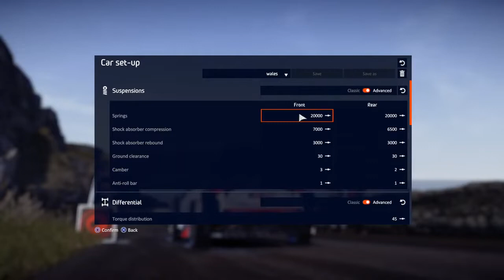イングランド(Dyfl 17km)のぬかるみを全開走行するヤリスのセッティング【WRC 9】 Wales toyota Yaris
ここまでかなりWalesは走っているのでセッティングもできていたと思ってましたが
久しぶりにまた走ってみるとオーバーステアが強いかんじがしたので
またまたセッティングをいじることに。
それにしても、このコースは、スタート直後は海沿いの狭いアスファルト道路がそこそこ続くんですよ。
その後、グラベルになるのですが、セッティングはグラベル用だから
アスファルト区間は、ロールが多すぎて走りにくいのなんのって。
アスファルトはスピードが出るから余計に走りにくいです。
アスファルトの区間を過ぎたら、そこからずっとグラベルになります。
Walesはヌルヌルしたぬかるみのようなダートです。
雪道のようなセッティングでいいかもしれません。
LSDを少しアンダー気味にして走ったところ、かなりいいかんじでした。
ギヤ比は他のグラベルよりは少しワイドに。
Walesのセッティング、これで決まりかも。